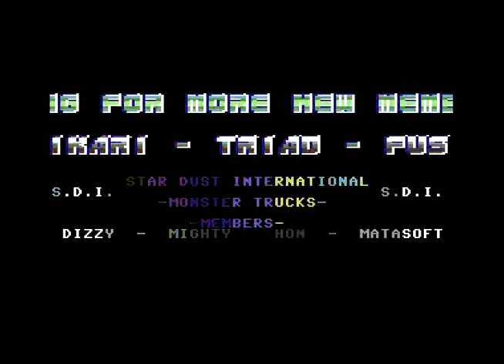Star Dust International (SDI) Intro ! Commodore 64 (C64)